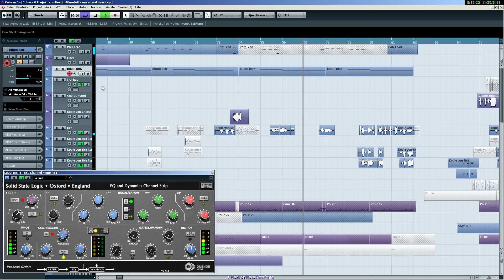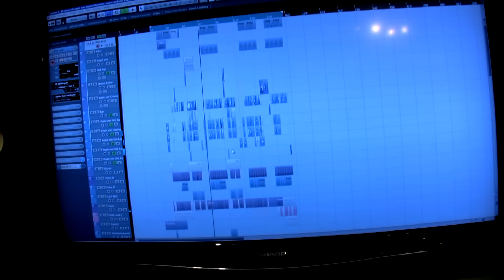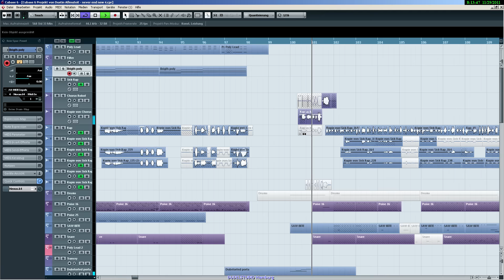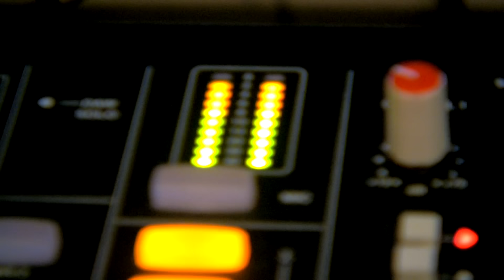Never End (EDM) Original Song HD - Dudelstudio feat. Sarah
Song written and Composed by : Dustin Aßmuteit
Lead Vocals : Sarah Klopp & Dustin Aßmuteit